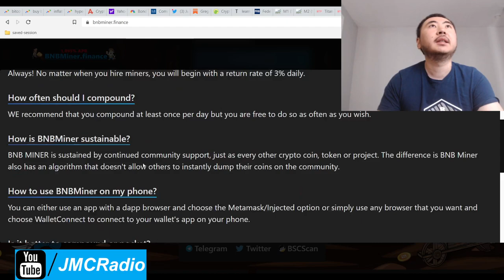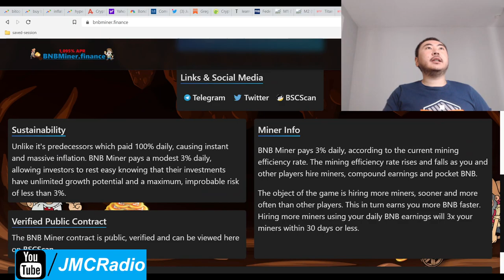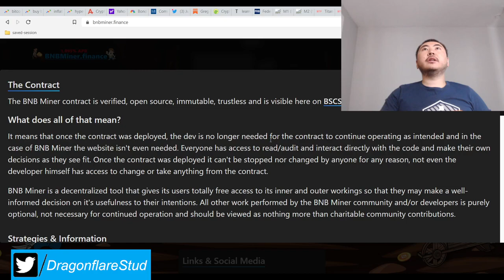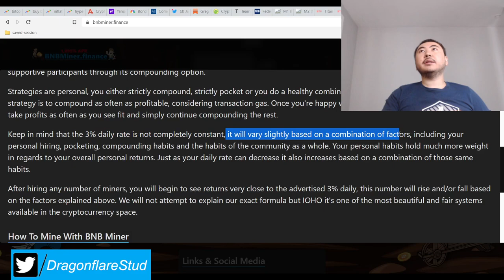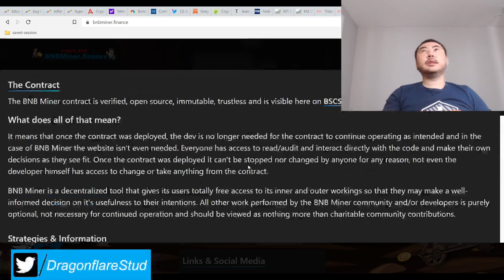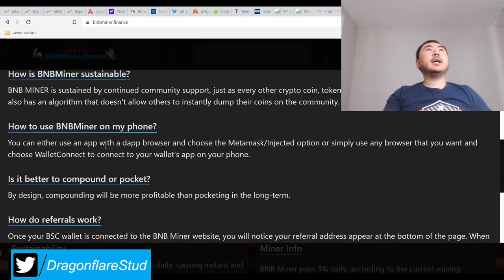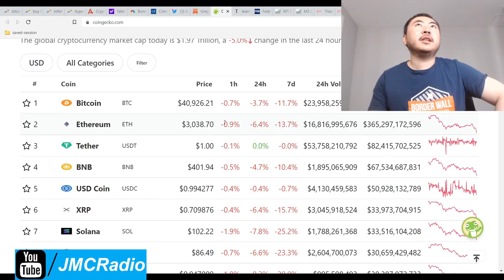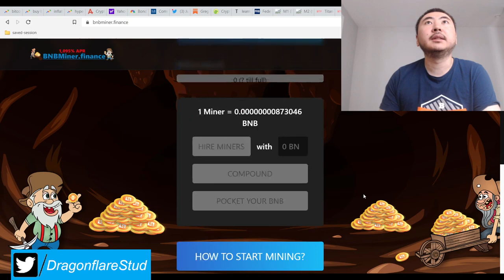BNB Miner Finance %3 Daily Apr Miner Node - Earn Passive Income And Money Online Defi Yield Farming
Current strategy is to compound / take profit 50/50 EVERY day.

These miner nodes seem to be the new type of crypto project popping up all over the place.

Honeypot scams and sustainability are likely the 2 biggest issues with these projects so getting in early is probably your best bet.

We'll see how this goes.